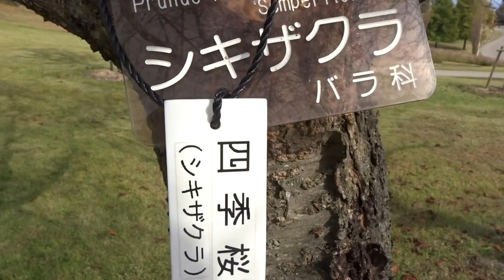明石海峡公園ｺｽﾓｽ 令和５年１１月０４日（土）４４ムービーショー